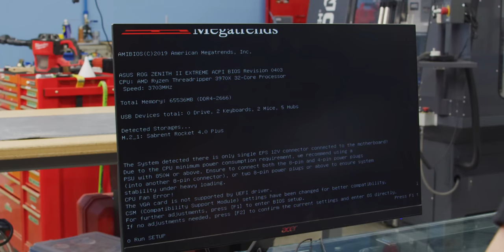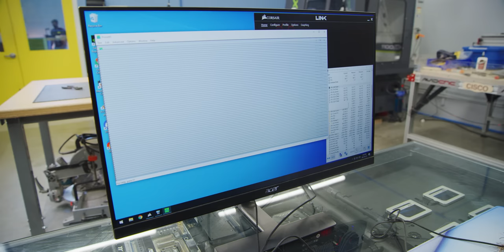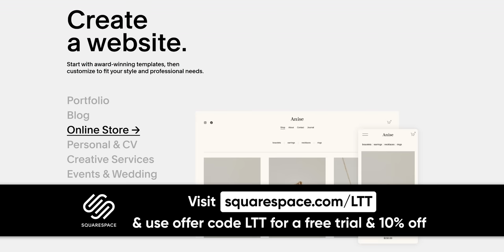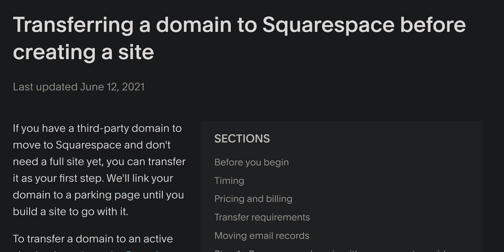Powering Up My ZERO Compromises Desk PC Part 4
Save 10% and Free Worldwide Shipping at Ridge Wallet by using offer code LINUS

It's time to assemble Desk PC for the final time, but there's some unfinished business to take care of first...

CHAPTERS
0:00 Intro
0:15 Goodnight sweet prince
1:12 Darkmode intro just for you
1:32 The design
2:48 Plumbing
4:44 Fan theory
7:17 Pinning the desk together
8:24 Jazz listening
9:50 Loop fill
12:08 Stress testing